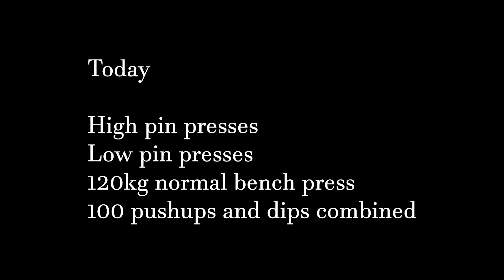Bench press everyday Day 320 - Grinding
☕Keep me energized? I would appreciate a coffee ☕

Hello!
So, as you might have guess, my purpose on YouTube is to bench press every day!
I am doing so for a few reasons.
1. To track my personal goals. I want to achieve personal goals of 140kg, then 150kg, then 170kg, then 200kg.
2. To demonstrate what is possible naturally with determination and discipline.
3. To inspire you to follow your passion and dreams with a 'never give up' attitude.
4. To prove that small changes matter.
5. To prove that when you are beat up, losing, and feel like quitting, that it is in fact just your path to success.
6. To experiment with different exercises to see which one best helps improve bench press strength.
7. To test techniques and methods so others can learn what are the best options to improve bench press strength.
8. To test my own limits.
9. To pursue this as a full time job.